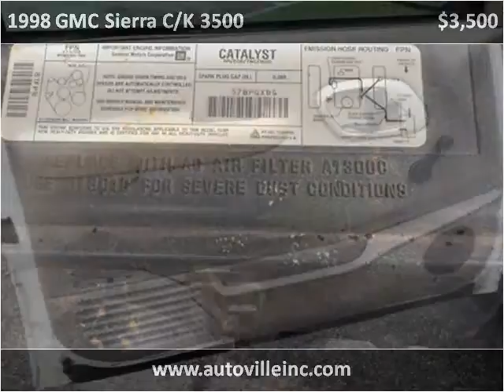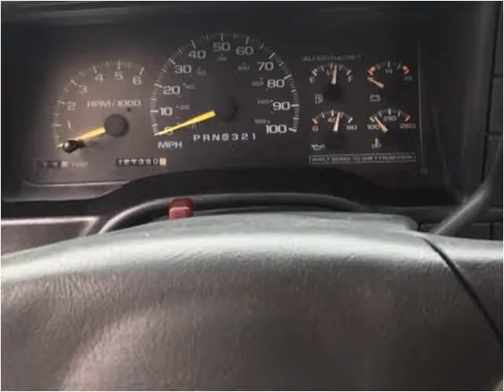1998 GMC Sierra C/K 3500 Used Cars Floyd VA